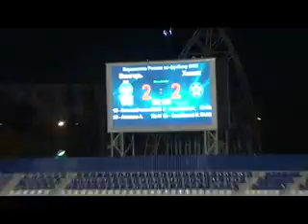14 тур. Волгарь - Химик (2-2)